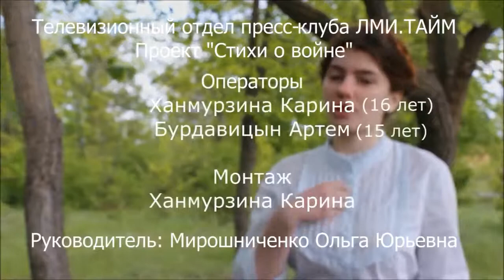44 proekt stikhi o voyne yuliya drunina ya prinesla domoy s frontov rossii gorshenina darya